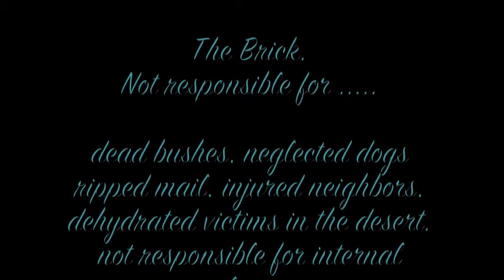The Brick!!! Tara And Sarah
tara sarah commercial 1